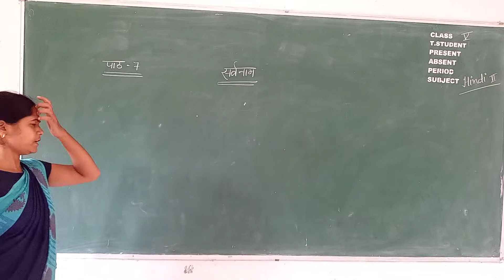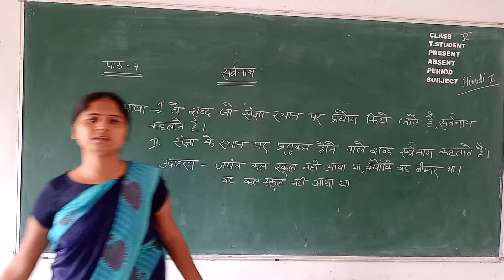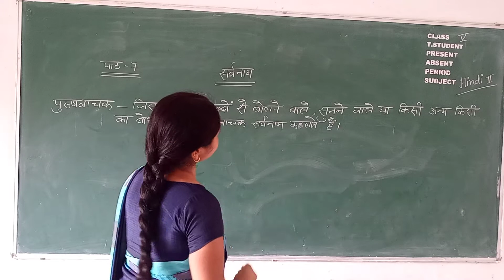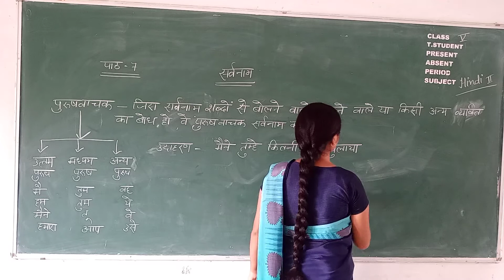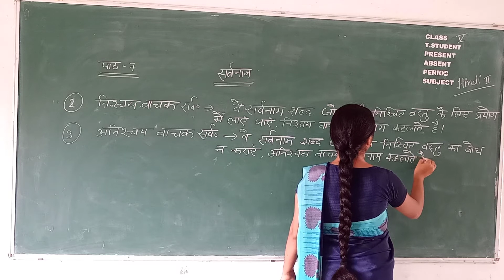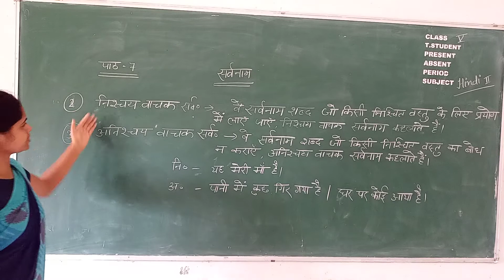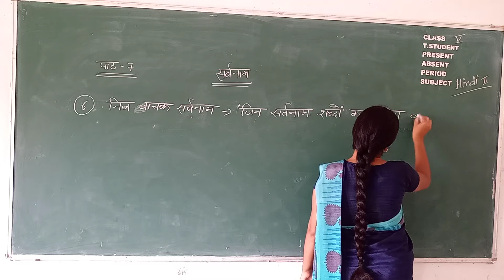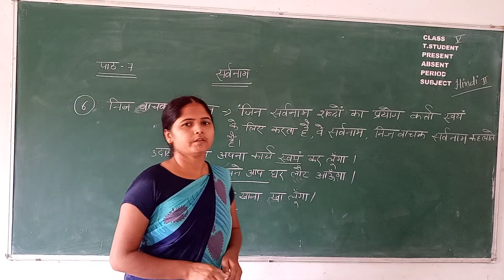Class 5 Hindi 2nd chapter 7